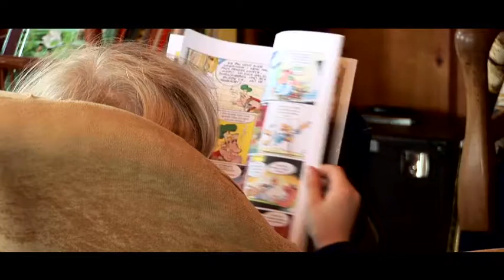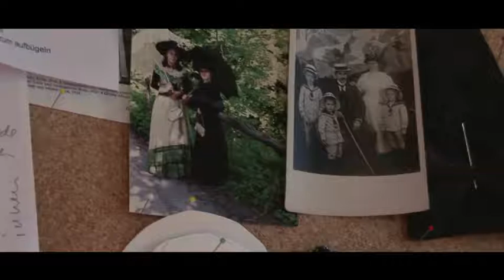IMAGINA... (Stell dir vor...) 3/4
IMAGINA... "Otra forma de educar." -2009- Documental que se adentra sutilmente en el día a día de los niños y adolescentes del Colegio Villamonte. Muestra cómo se puede educar, acompañando procesos de maduración y crecimiento en forma respetuosa y libre, sin enseñar ni imponer. Escuela creada por Rosmarie Scheu.